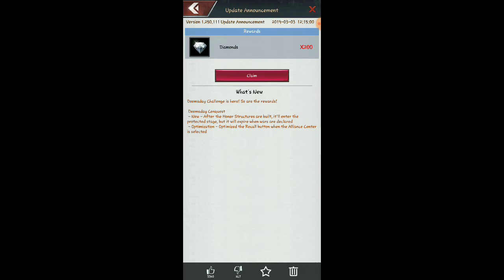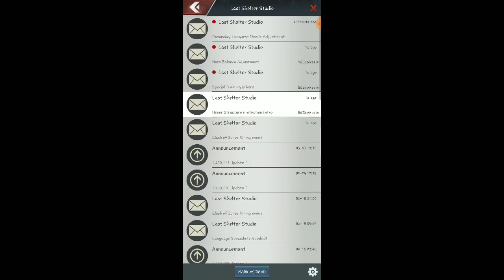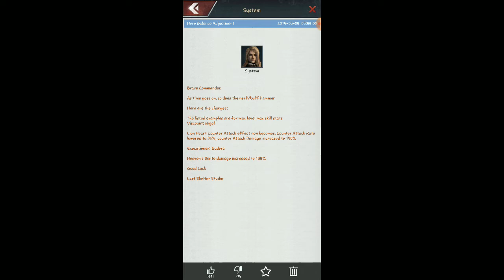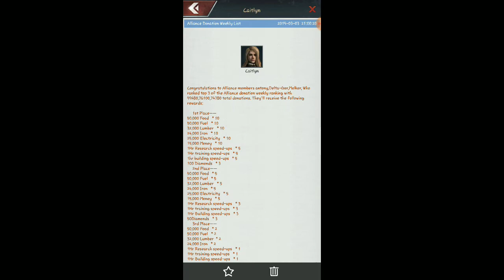Last Shelter: Survival | base 21 unlocking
Drive for LYFT:  GRIFFITH5729
Drive for UBER:  MICHAELG83442U